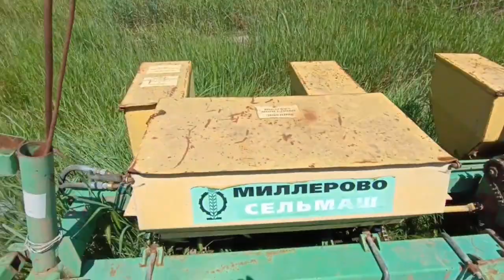Сеялка пневматическая точного высева МС-8 экспресс-обзор от Константина Сорокина